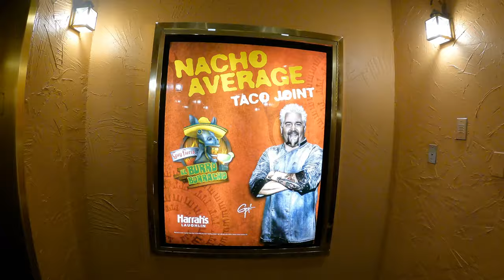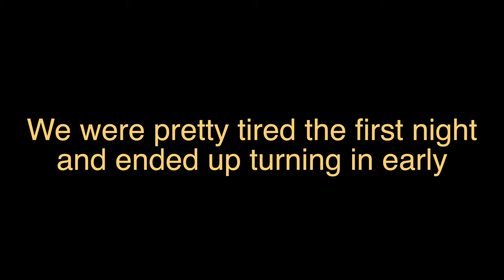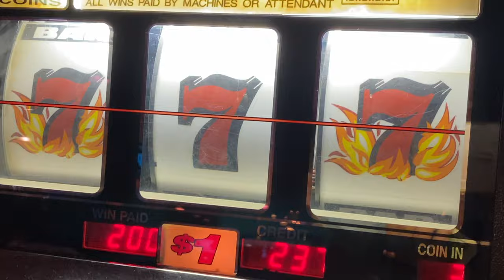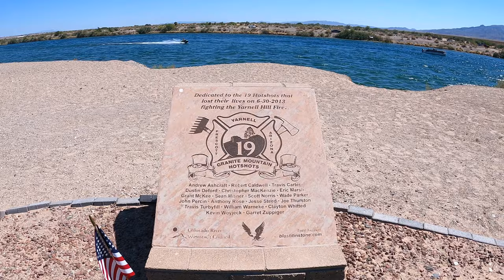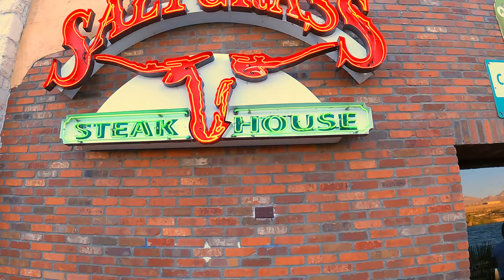Is Laughlin NV 🇺🇸 Open? Let’s Check it Out! 4K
Is Laughlin NV Open? Let’s Check it Out!

We were curious to know if Laughlin Nevada casinos were open again after the Covid Shutdown, so we decided to take a drive and find out.  We went during Memorial Day weekend and checked into our favorite Harrah’s Laughlin Hotel & Casino.  People were out and about, gambling, riding their jetskis and boats, our favorite restaurants like El Burro Borracho and Saltgrass Steak House were open.  We had a lot of fun doing what we usually do, which is taking the water taxi to the Don Laughlin’s Riverside Resort casino and walking along the boardwalk back, stopping at all the casinos.

The next day we drove over to the Bullhead, AZ side and enjoyed lunch at the River Dog Grill, went to the Veteran’s Memorial Park, and flew our drone around a bit before heading back to the Nevada side.

So I would say that Laughlin is definitely Open and back in action!  and we’re so happy about that!
There are so many things to do in Laughlin.

Below are some links that might help you plan your visit.
Let us know how you like Laughlin in the comments below, and what are your favorite spots.